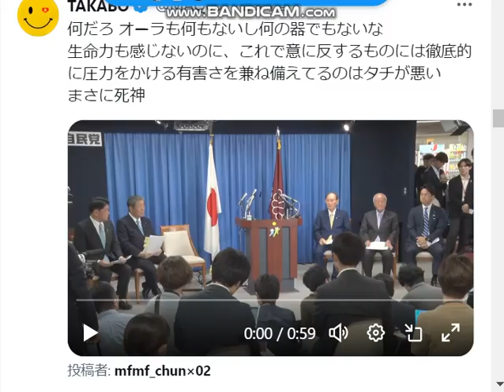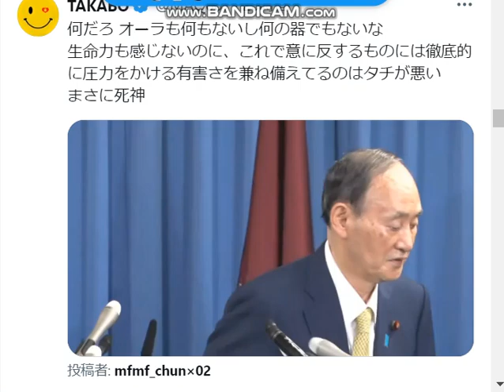菅義偉,,がんばるね,,長生きしてネ